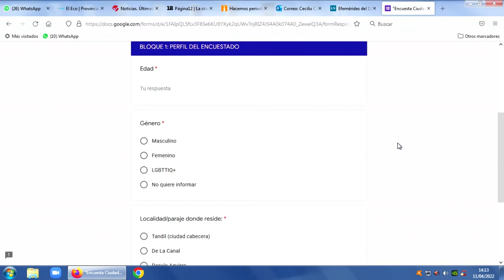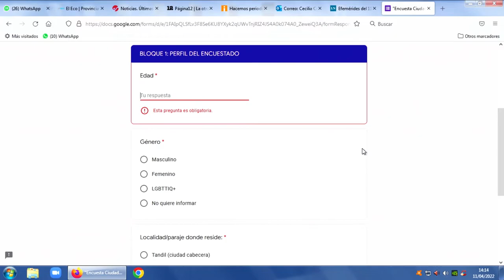Proyecto Marca Tandil: Redescubrimiento de tesoros locales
Proyecto Marca Tandil - Mariana Calvento y Fernanda Do Meglio dialogaron con Informadisimas por Eco TV y la 104.1 Tandil FM.